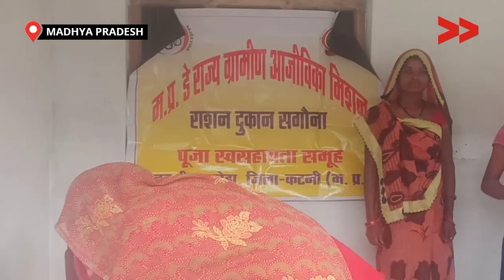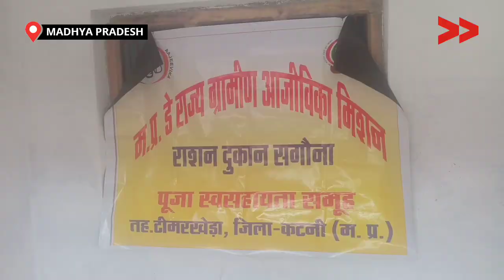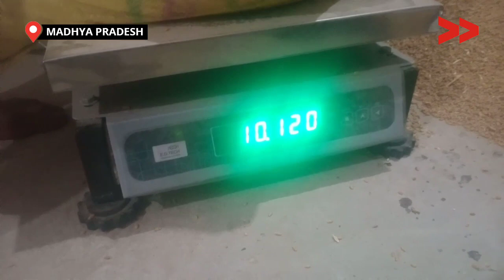आजीविका मिशन से जुड़कर राशन की दुकान चला रही महिलाएँ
महिलाएं घरेलू काम काज के आलावा मजदूरी पर निर्भर रहकर रोज मर्रा की लगने वाली अपने ग्रहस्ती का किराना सामान जैसे चावल आटा सब्जी बच्चों के लिए कपड़े व पढ़ाई लिखाई में लगने वाले खर्च का बोझ उठाती हैं। जिससे उनकी आर्थिक स्थिति पर भी बहुत गहरा प्रभाव पड़ता है। जहां पर अब महिलाओं ने एन आर एल एम राष्ट्रीय ग्रामीण आजीविका मिशन से जुड़कर 12 परिवारों की महिला सदस्य से मिलाकर पूजा स्व-सहायता समूह का गठन किया है।

जो अपनी छोटी छोटी बचत करके सेन्ट्रल बैंक ढीमरखेड़ा में खाता खोलकर हर महीने के 50 रुपए प्रति सदस्य जमा कर रही है। इनका समूह नियमित रूप से चलने के कारण जिला कलेक्टर के निर्देशानुसार खाद्यान्न वितरण की दुकान जिसमें हर गरीब परिवारों को पर सदस्य हर माह 2 किलों गेहूं 3 किलों चावल व 1 किलो नमक मुख्यमंत्री अन्नपूर्णा योजना के तहत दिया जाता है। जिस दुकान को ये पूजा स्व-सहायता समूह सगौना की महिलाएं चला रही है जिससे अब उनकी आर्थिक स्थिति में सुधार होने के साथ साथ समाज में व प्रशासनिक विभागों में सम्मान पा रही हैं जिससे 12 परिवार की महिलाएं स्व-सहायता समूह से जुड़कर आत्मनिर्भर हो गई है।

This story is by Niranjan Singh, a Community, Content Creator from Katani, Madhya Pradesh.